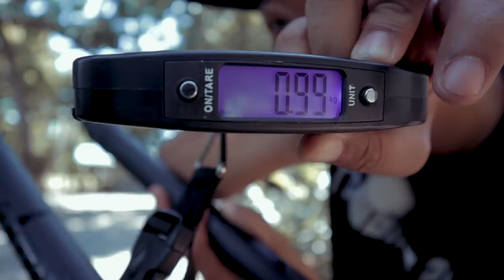Saturn Project Bike - Lagyan natin Suspension Fork!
📷 My Youtube Equipment:
Ride safe lagi mga kapadyak!
Salamat sa mga channel supporters ng Unli Ahon